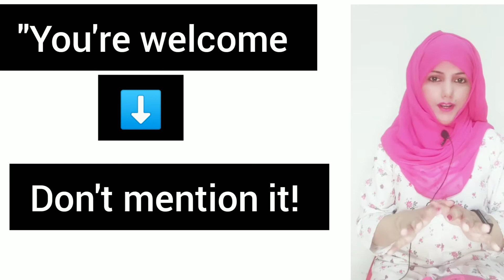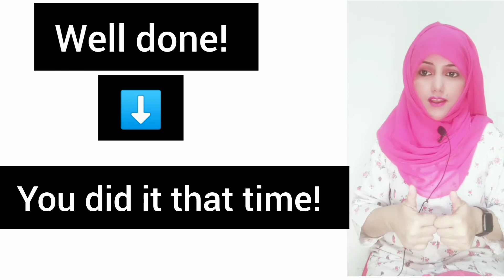Other ways to Say "i think so" "you're welcome " "well done" "No"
1:Use smart words and phrases to speak classy english

2:Use Synonyms, idioms, phrases to express what you want to say
3:Use contraction
4:Use Collocations
5:keep practicing, speaking english without considering the structure in the beginning